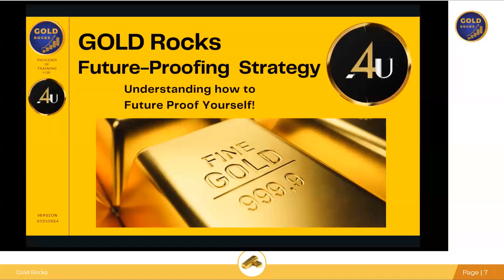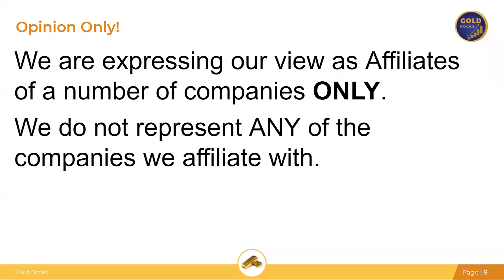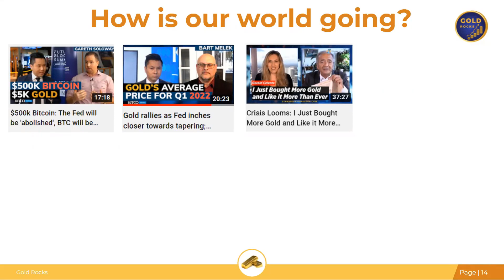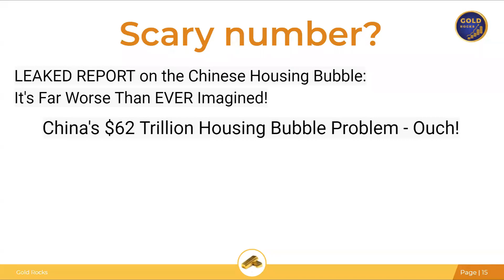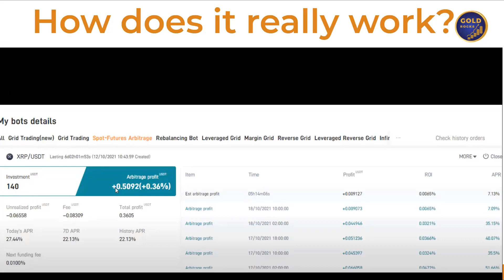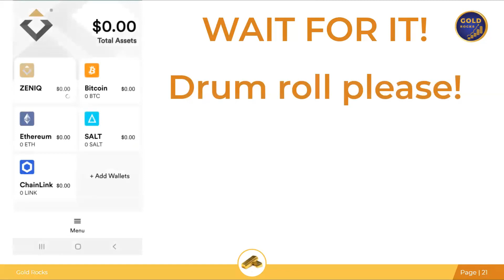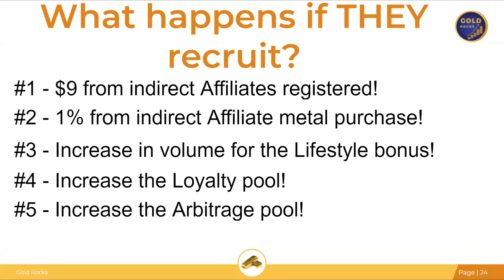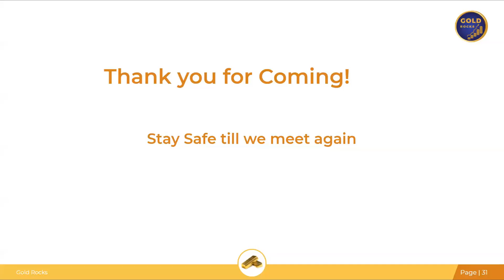114 GOLD Monday 18 10 2021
All the news in the AU4U business and what to expect coming in the future! - Adopt a Quoll

Kitco News - What if China invades Taiwan? U.S. response and economic consequences - the impact on commodities and metal.
- Kitco News - Gold rallies as Fed inches closer towards tapering; This is 2022's price target - Bart Melek
- Stansbury Research - Crisis Looms: I Just Bought More Gold and Like it More Than Ever Reveals Gerald Celente
- Wealthion - A Future Of 20%+ Inflation? | David Hunter On What Comes After The Next Market Crash (PT2)
- GoldSilver.com - USA is Standing On a TRAPDOOR - Mike Maloney
- Gregory Mannarino - (ALERT). People Are DUMPING DOLLARS As Inflation SKYROCKETS! Mannarino